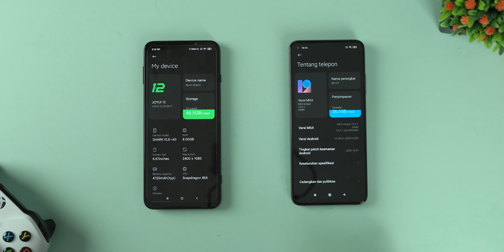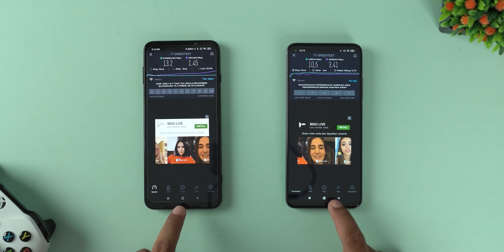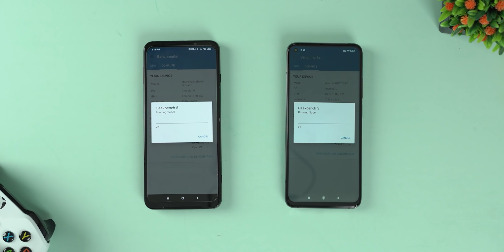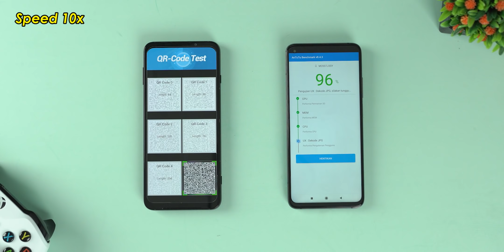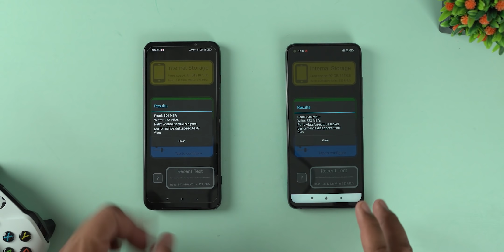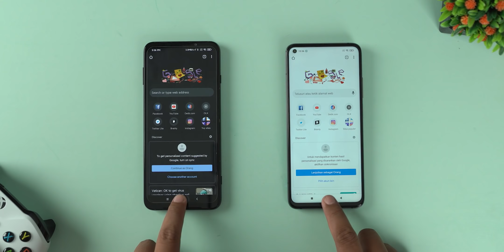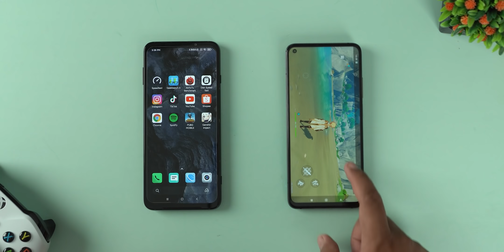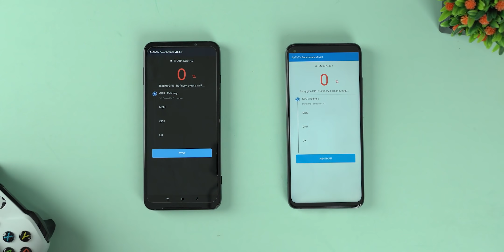HASILNYA.?? Xiaomi Mi10t vs BLACKSHARK 3 Speed Test!!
Kamu Suka Yang Mana.?